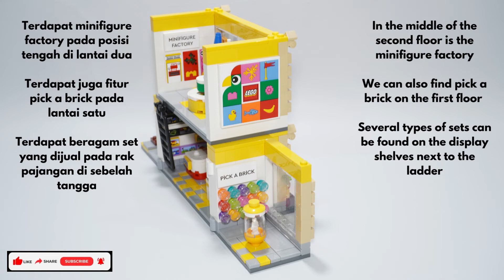LEGO 40574 LEGO Brand Store speed build, quick review and set comparison with earlier non micro sets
The set for this review is provided by the LEGO Group for free. The rating given is not influenced by the fact that the set was given for free.

Set ini diberikan secara cuma-cuma oleh Perusahaan LEGO. Penilaian yang diberikan tidak dipengaruhi oleh pemberian secara gratis tersebut.

00:00 Opening (Pembuka)
00:10 Speed Build
03:13 Minifigure
03:19 Built set with feature explanation (Set terakit dengan penjelasan fitur)
04:39 Set comparison (Perbandingan set)